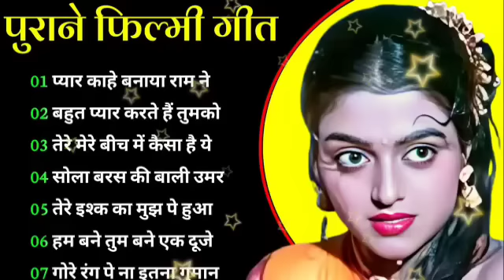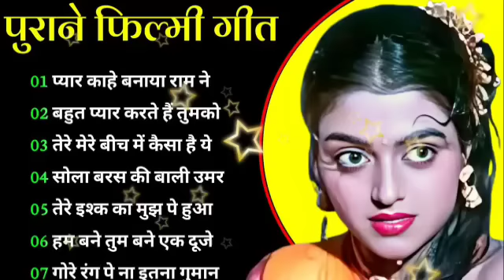पुराने सुनहरे गाने l Old Is Gold l Bollywood classics song l